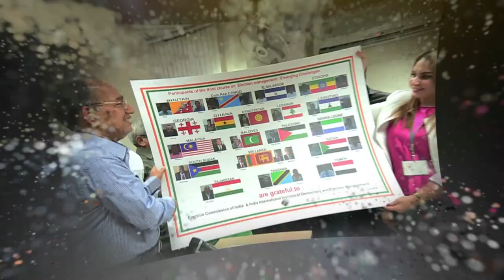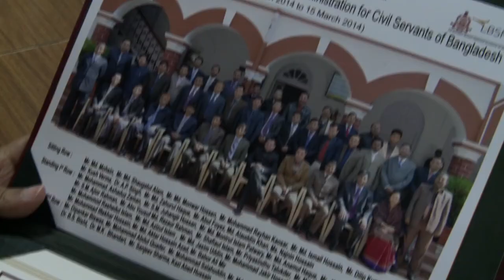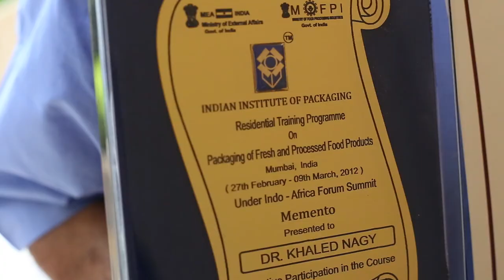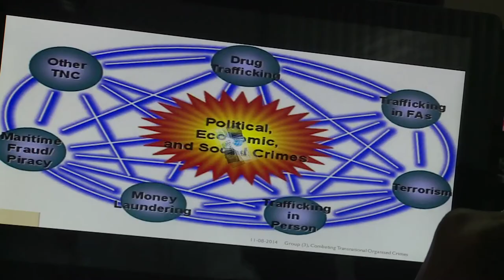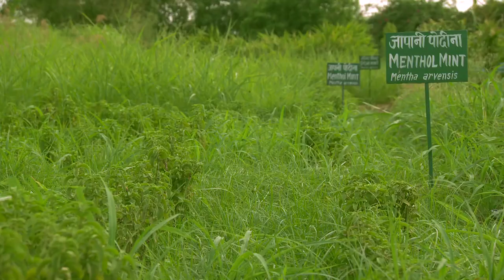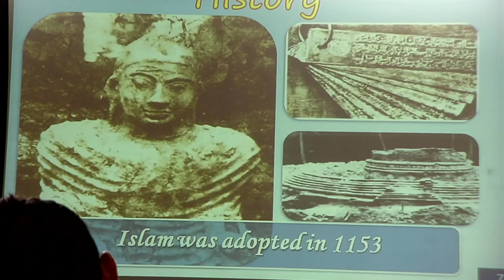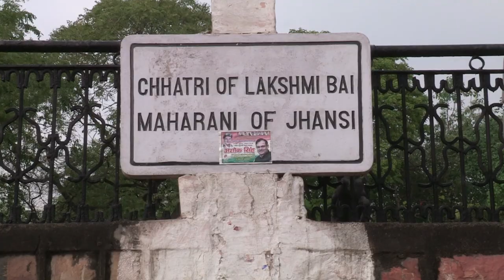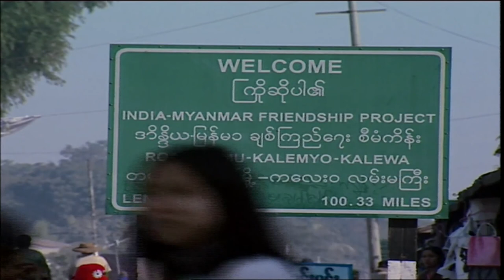Lessons in friendship (Full Movie)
On the 15th of September 1964, the Indian Technical and Economic Cooperation Programme (ITEC) was instituted by the Government of India for sharing India’s expertise, resources and leanings to help build national capacities of fellow developing countries. In these fifty years, ITEC has created a niche for itself and has built powerful bridges between India and other countries through the strengthening of national capacities across continents and thus generated immense goodwill for India